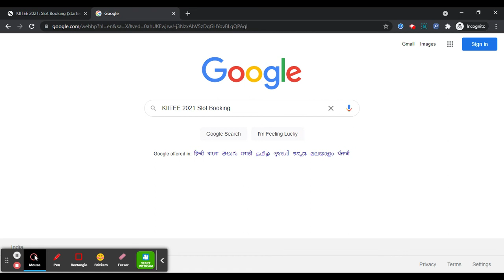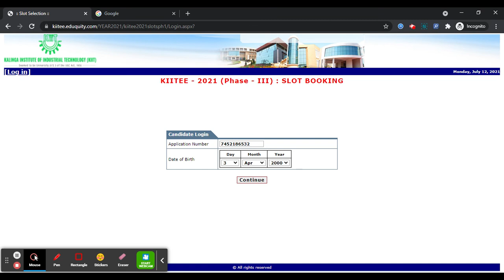KIITEE 2021 Phase-III Slot Booking (Started) - How To Apply For KIITEE Phase-III Slot Booking 2021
KIITEE 2021 Slot Booking for Phase-III has been Started on 12th July 2021. Phase-II Result has been declared now. KIITEE 2021 will be conducted from 17th, 18th & 19th July 2021 for Phase-III.